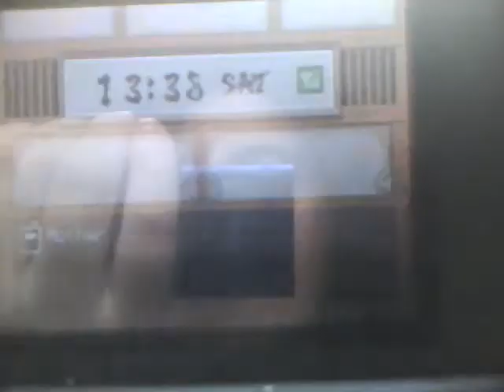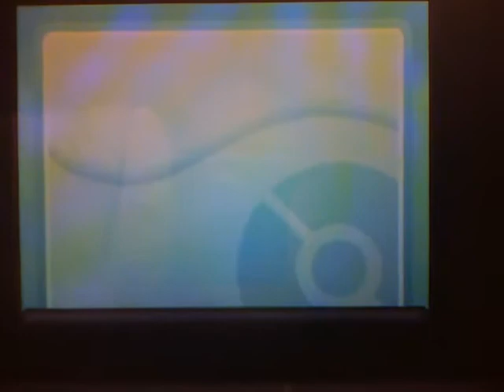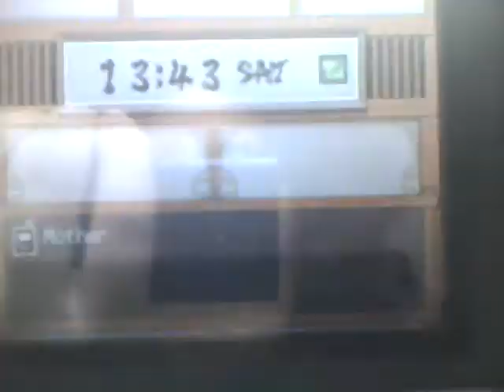Pokemon Heart Gold Whitney and Chuck Rematch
okay so i called chuck a while ago and have been meaning to fight him again and i called whitney for a rematch so i don't talk during this because there is nothing really to talk about. Sorry about the humming noise in the back that is my fan because i was in my room while recording this and it was hot so i left it on.So let the battle begin at the fighting dojo in Saffron City!